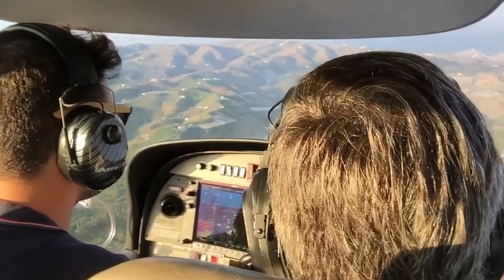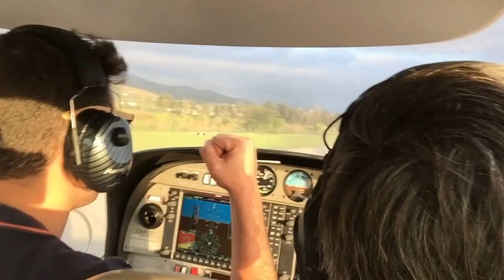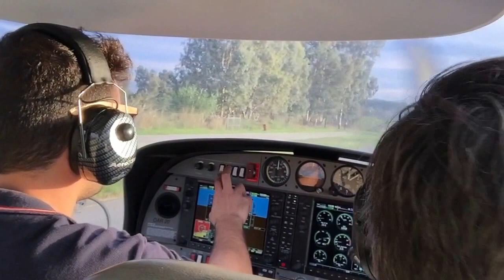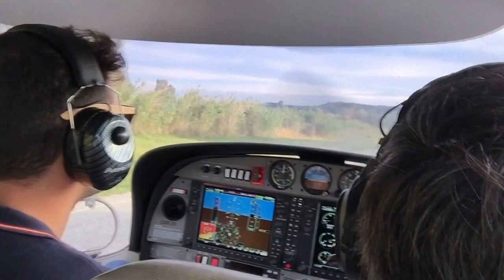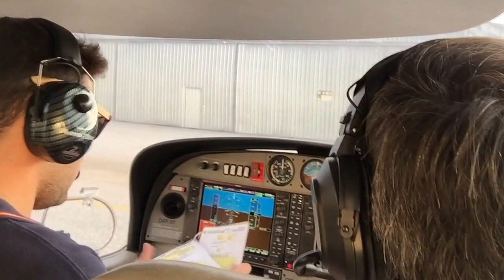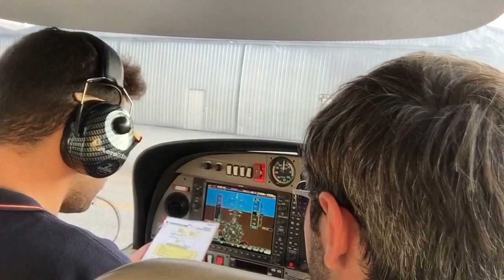Diamond Star DA40 Landing & engine shut down at La Axarquia LEAX Airport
Final approach, touch down and engine shut down of a Diamond Star DA40 at La Axarquia LEAX Airport, Malaga, Spain. (Cockpit view)